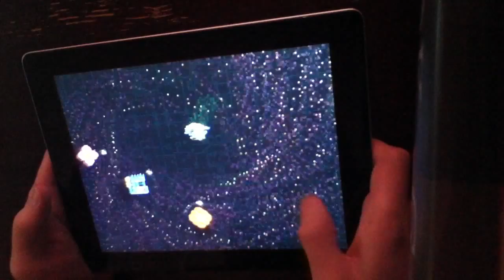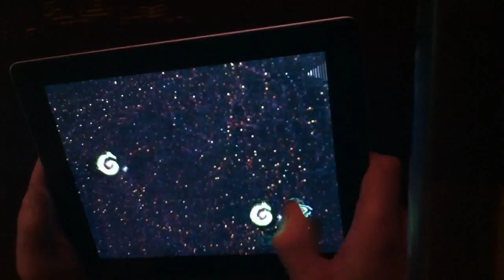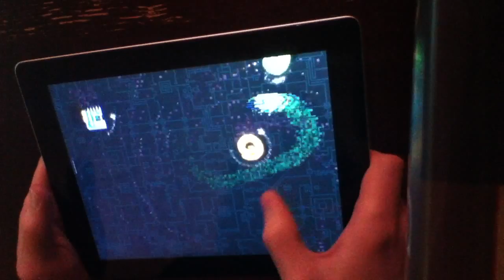helix early gameplay video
recorded myself playing Helix
contrast came out terrible but never mind
the game's unfinished, not sure when it'll be out